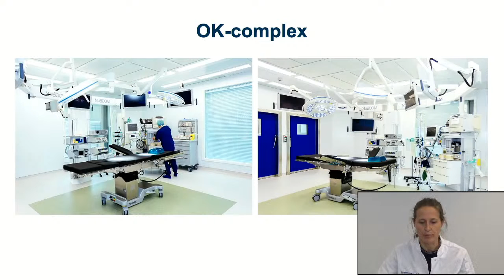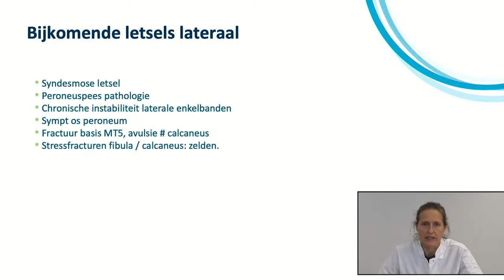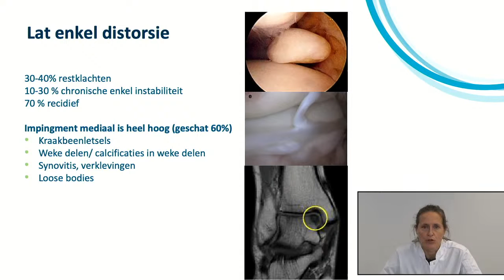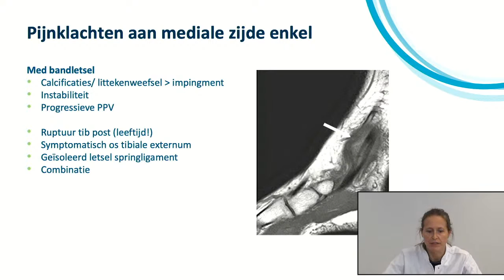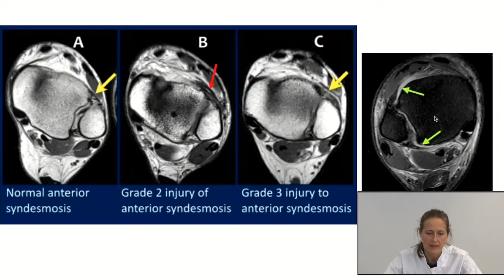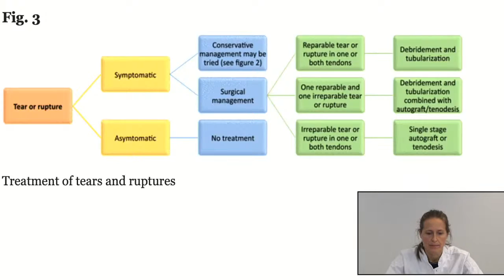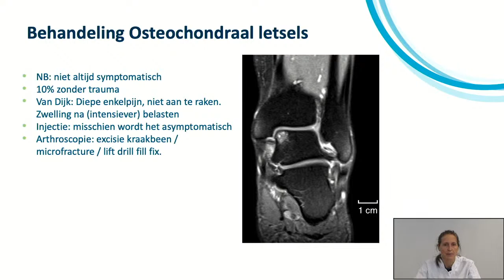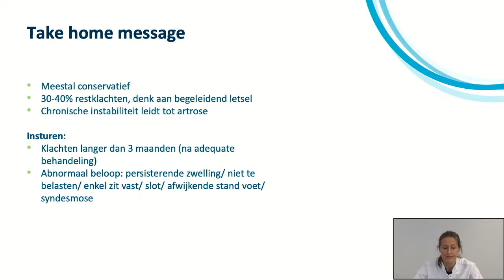Online voorlichting over sportletsel aan de enkel | Voor zorgprofessionals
Marina van Rhee is orthopedisch chirurg bij Annatommie mc en onder andere gespecialiseerd in voet- en enkelchirurgie. Op maandag 10 november geeft zij een live voorlichting via YouTube speciaal voor zorgprofessionals. In de video deelt hij vakinhoudelijke kennis over de ontwikkelingen op het gebied van sportletsel aan de enkel van 19.00 tot 20.00 uur. Vragen stellen kan heel gemakkelijk live via de chat. Voor meer informatie kijk op deze pagina